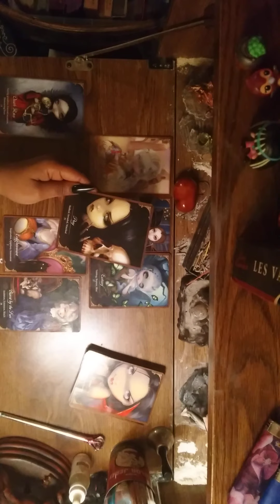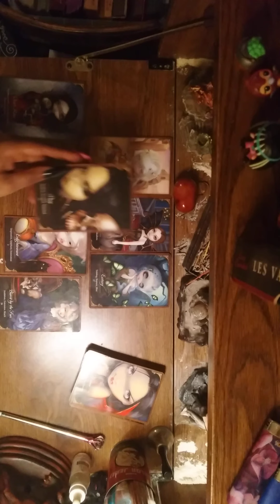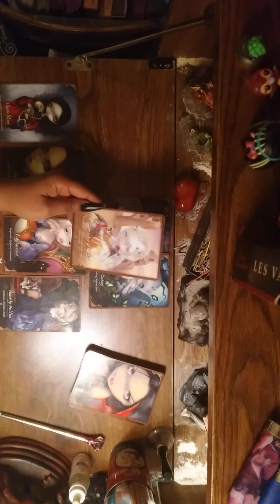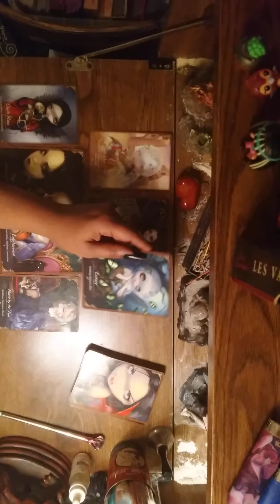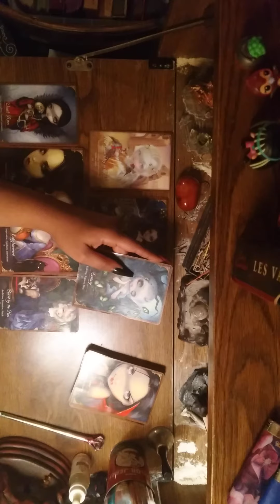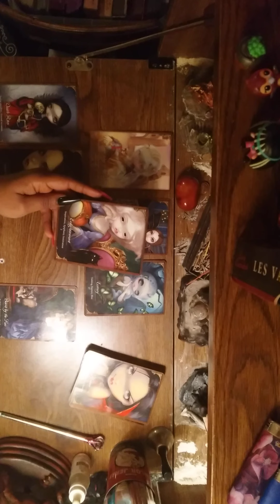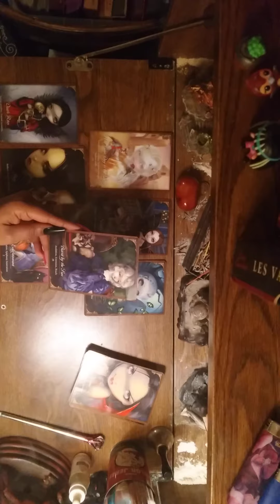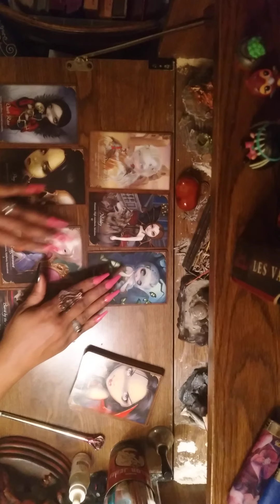Pisces shifting your Beliefs to Manifest True Love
What you need to know. Clearing limited beliefs about love. how letting go of past attachments. how to become your own best friend. what will help you connect to source. understanding your type or opposite sex. developing your communication skills. embrace dating? online, or in person...maybe? maybe not?

deck used: les vampires